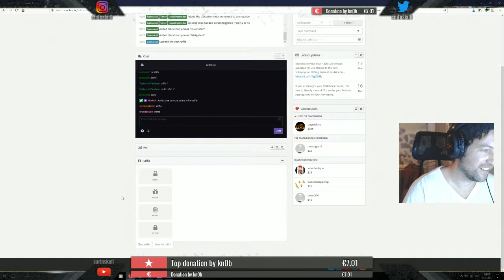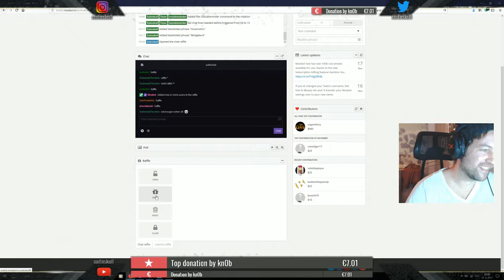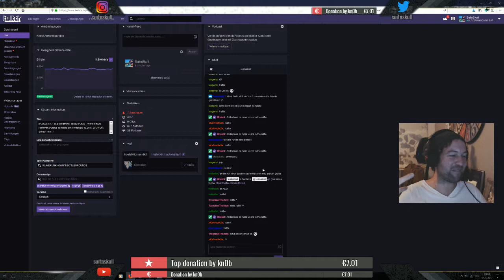Erste Tombola 25 Follower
Erste 10 EUR Verlosung mit Moobot. 25 Follower Tombola. Spaß steht im Vordergrund! Beste kleinste Community ;)